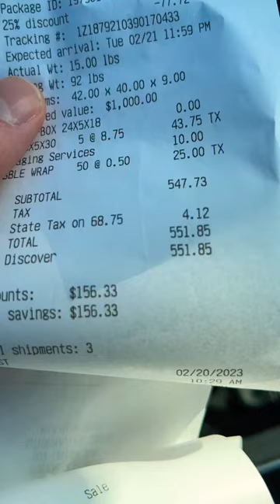Sending 3 paintings to a contemporary art gallery. Philly, PA 🎨